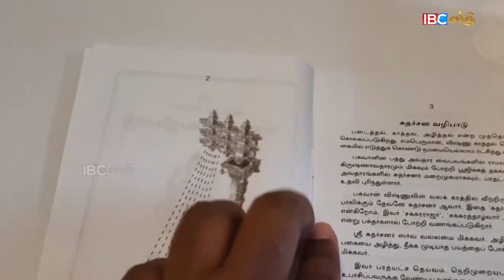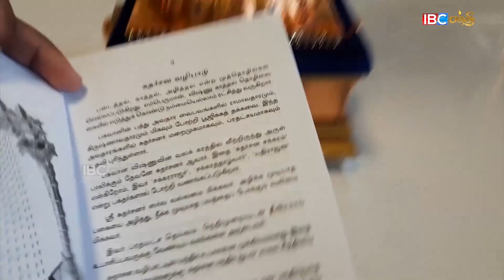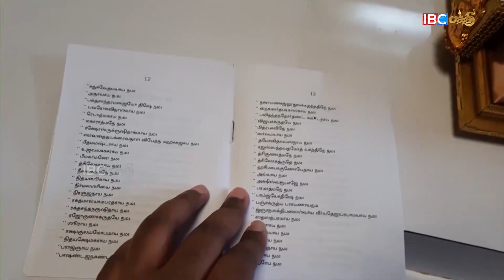எல்லா வளங்களையும் அள்ளித்தரும் கொடிமர பூஜை | Pooja Room Kodimaram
Sri Ayyappan Creation
Kundrathur main road,
Kanchipuram district
Tamilnadu 600069
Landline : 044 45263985